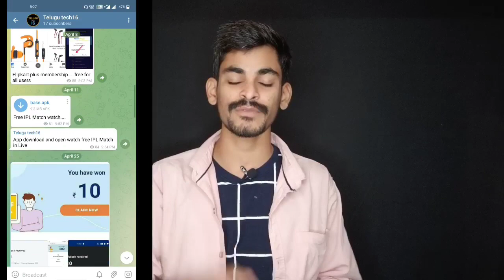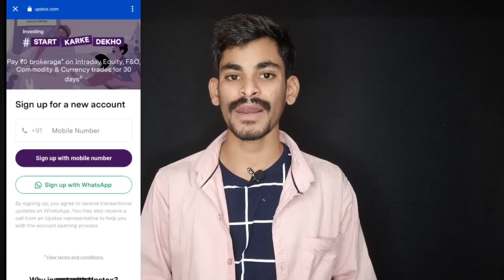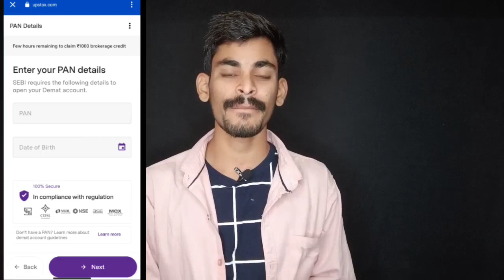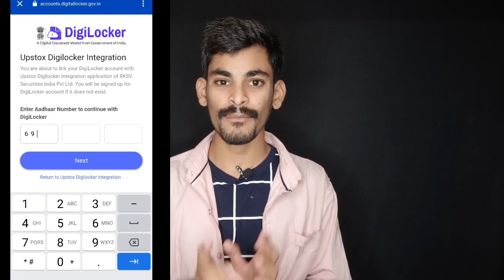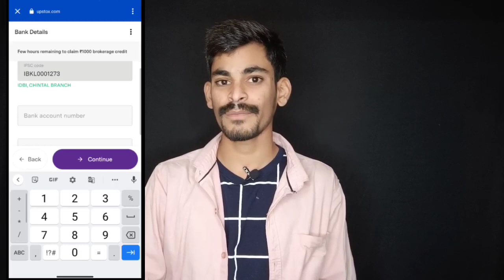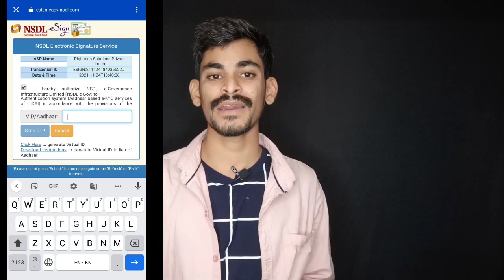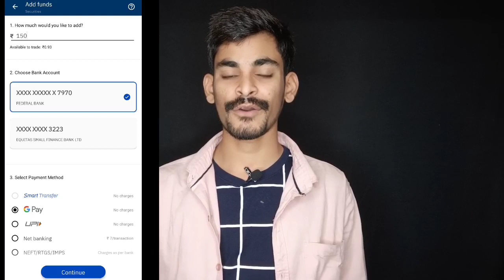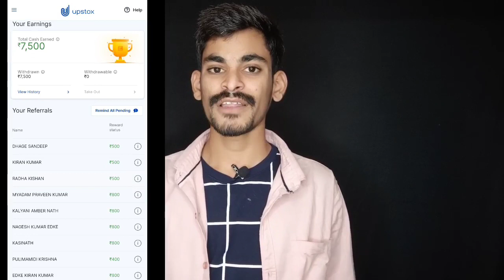Biggest Loot Offer🔥For All users Per Refer 800 Cashback.. With proof 👇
Upstox Offer And App Link...